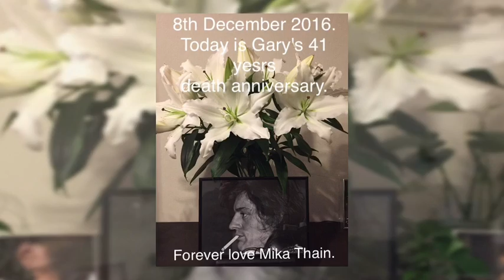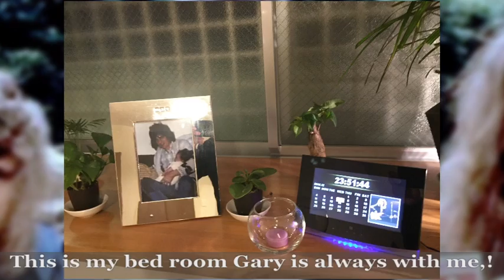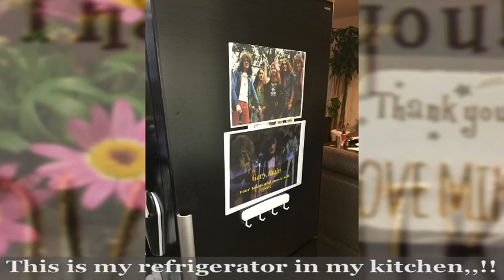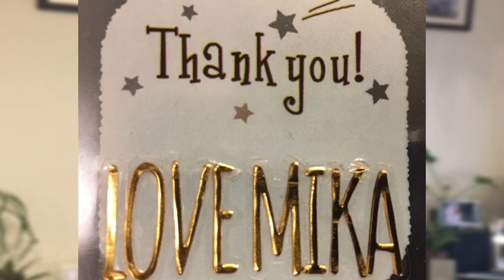Gary Thain of Uriah Heep's 41 year death anniversary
Today is. Gary Thain of Uriah Heep who passed away 41 years ago ,!  Today is
8th December 2016 Gary Thain's 41 past death anniversary,,!! Thank to be a his fans and his relatives and our friends,,!!
Thank you again,,!! Love  this Mika Thain Ashida.   8 th December 2016.
Facebook is also. Mika Thain Ashida.